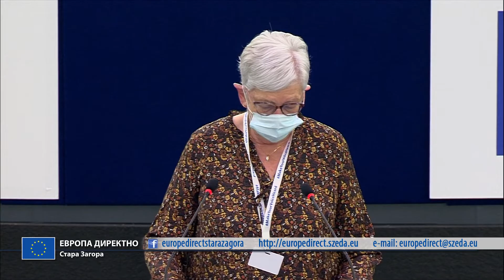26 10 2021 EUROPE DIRECT